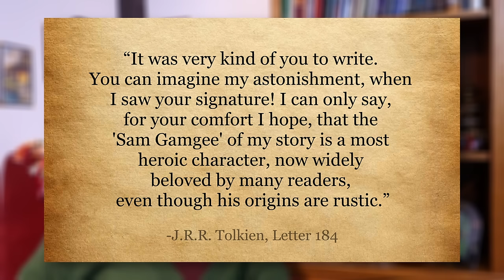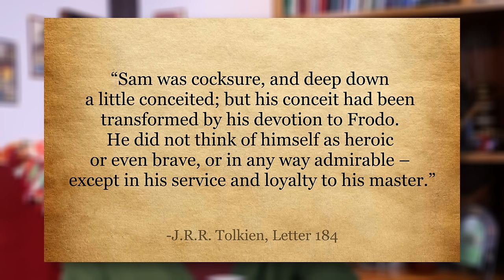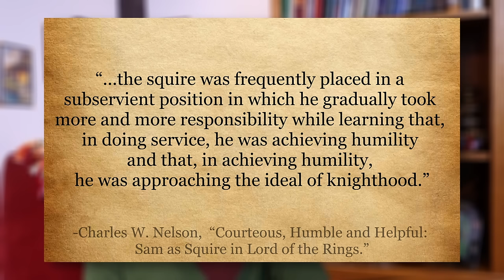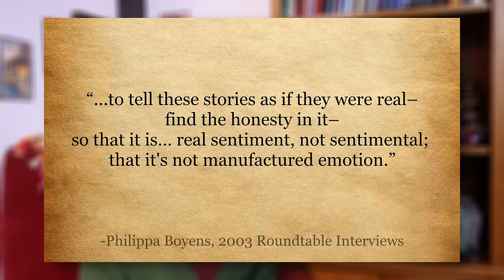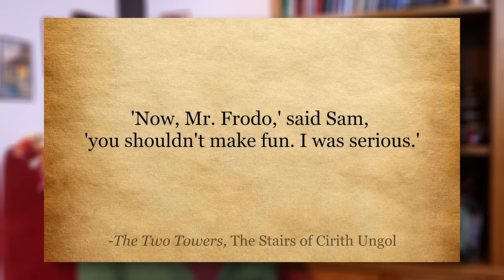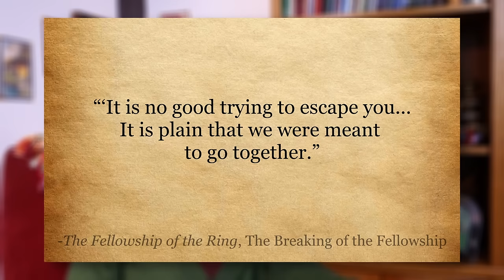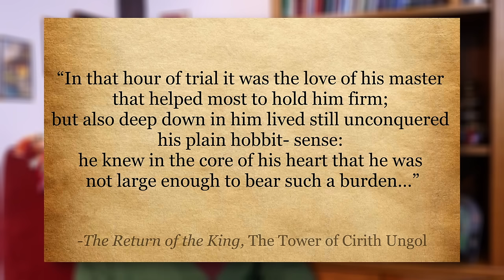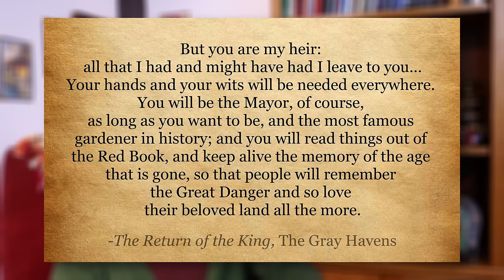Samwise Gamgee: Book vs Movie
We all know that Sam is the real hero of the Lord of the Rings, and is beloved in both the books and movies. However, they had to make some changes, both large and small to the character for the Peter Jackson adaptations. Let's talk about them!